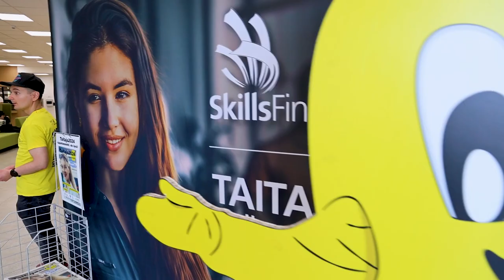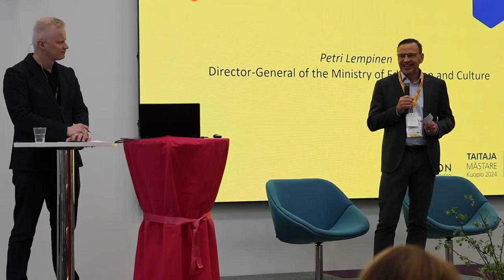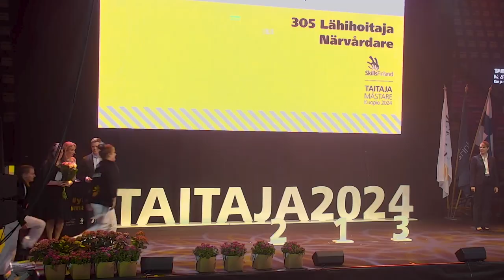Taitaja2024 Kuopio Aftermovie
Tervetuloa elämään uudelleen Taitaja2024 Kuopio -tapahtuman ikimuistoiset hetket! Aftermovie vie sinut tapahtumaan, jossa yli 500 nuorta kilpailijaa ympäri Suomea kokoontuivat näyttämään taitonsa ja kilpailemaan mestaruudesta.

Taitaja2024 Kuopio -tapahtuma muistetaan ihmisistä. Sukella mukaan unohtumattomaan tunnelmaan.